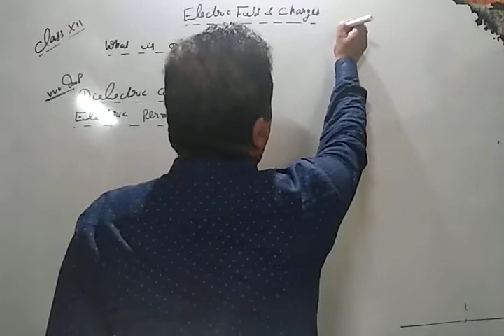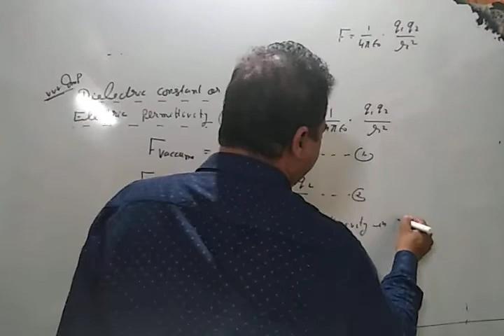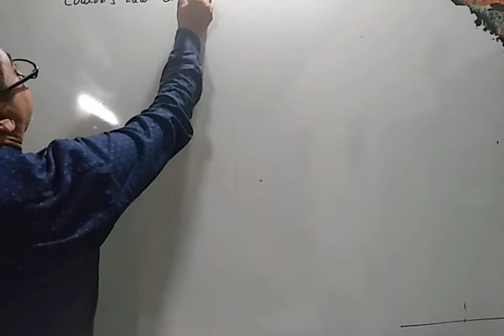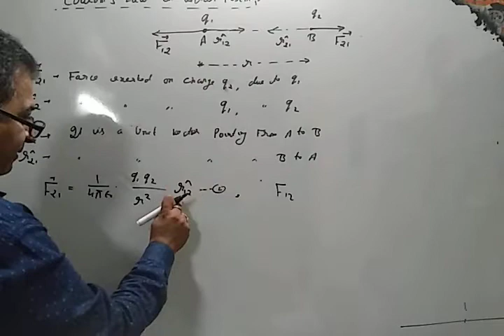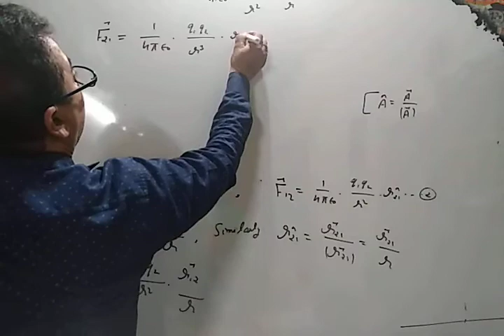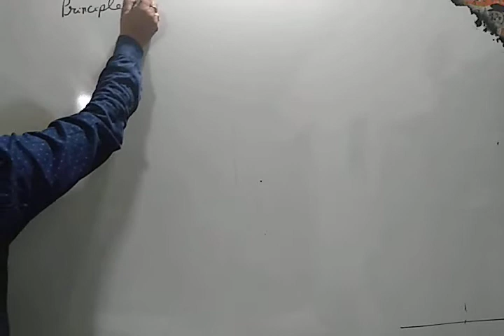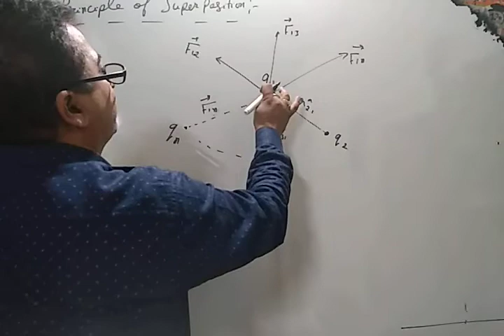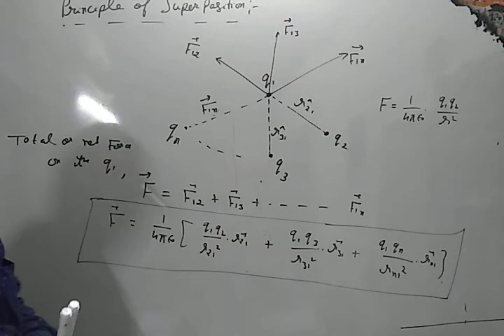Class XII PHYSICS lecture 4